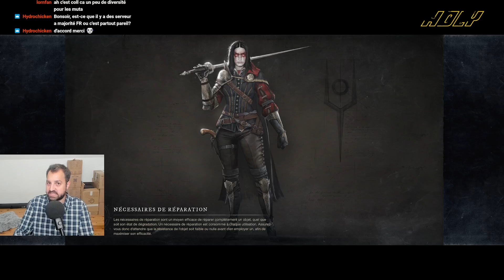New World | Galahad - épisode 49